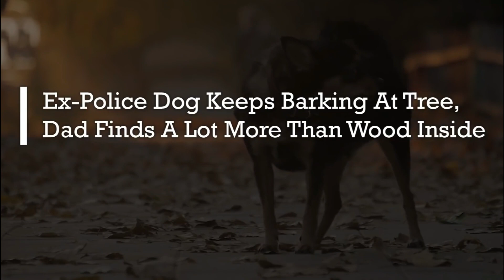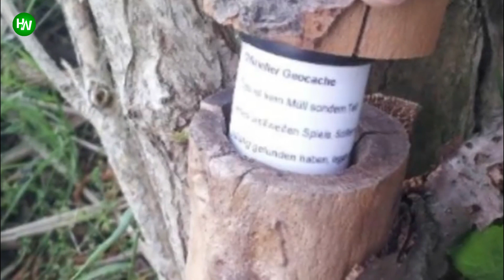Ex Police Dog Keeps Barking At Tree, Dad Finds A Lot More Than Wood Inside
AnimalsWorld : goo.gl/ocdBXq
HappyWorld : goo.gl/yUyJfq